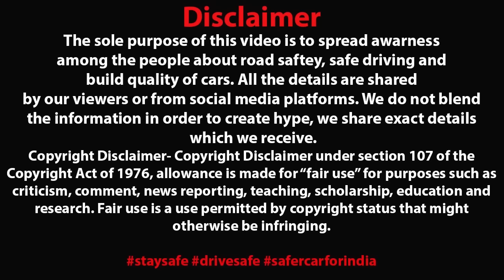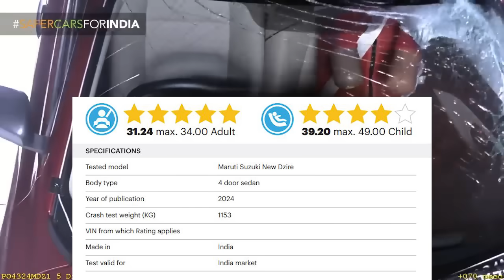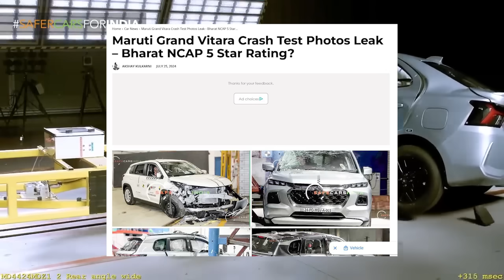First 5 Star Maruti Suzuki of India 😱 Dzire Crash Test in Global NCAP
Courtesy - GNCAP